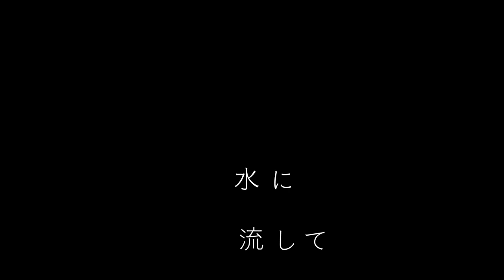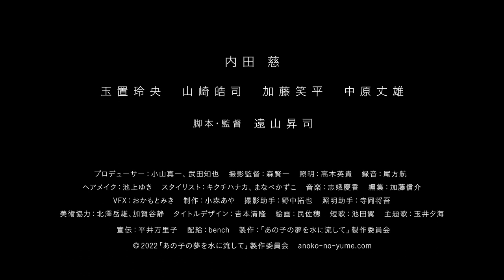映画『あの子の夢を水に流して』予告編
映画『あの子の夢を水に流して』 主演：内田慈
2023年 5月20日（土）ユーロスペースほか全国順次公開
熊本・球磨川を舞台に描く「生命」をめぐる物語

第12回バウネアーリオ・コンボリウー国際映画祭
最優秀監督賞 / 最優秀演技賞受賞
第28回コルカタ国際映画祭
アジアンセレクト部門（NETPACアワード） 正式出品

あらすじ：
生後間もない息子を亡くした瑞波（内田慈）は、失意のなか、10年ぶりに故郷である熊本・八代に帰省する。瑞波は幼なじみの恵介（玉置玲央）と良太（山崎皓司）に久しぶりに再会し、３人で豪雨災害による傷跡が残る球磨川を巡り始める。川を前にして語られる、それぞれが「あのとき」見たもの。3人はそこで、不思議な現象を目の当たりにする。

出演：
内田慈　玉置玲央　山崎皓司　加藤笑平　中原丈雄

監督・脚本：遠山昇司
撮影監督：森賢一｜照明：高木英貴｜録音：尾方航｜ヘアメイク：池上ゆき｜スタイリスト：キクチハナカ、まなべかずこ｜美術協力：北澤岳雄、加賀谷静｜制作：小森あや｜音楽：志娥慶香｜編集：加藤信介｜タイトルデザイン：吉本清隆｜短歌：池田翼｜主題歌：玉井夕海｜宣伝：平井万里子｜プロデューサー：小山真一、武田知也｜配給：bench｜

©︎「あの子の夢を水に流して」製作委員会